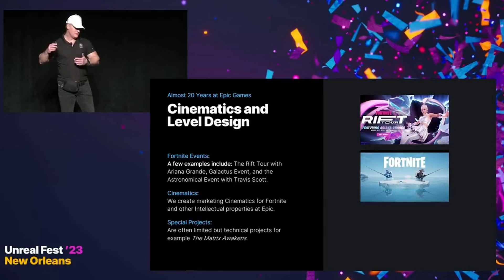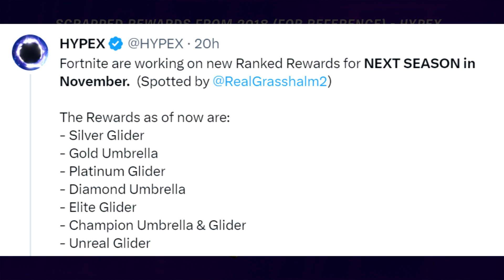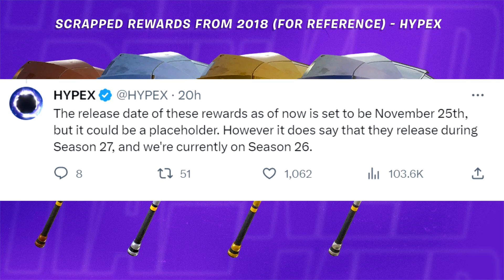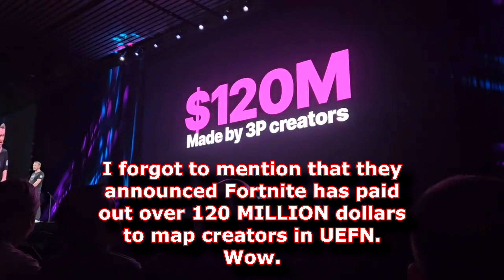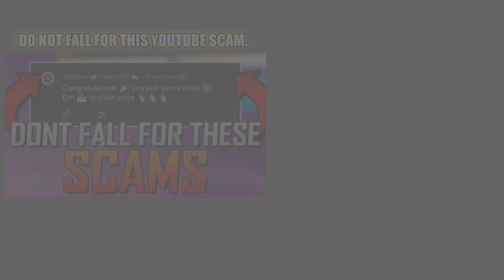Fortnite OFFICIALLY Confirmed Upcoming LIVE EVENTS & Battle Royale CONCERTS! (Music Events Are BACK)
This is definitely good news.  More live events, more concerts, less creative events.  PLEASE.  By the way, I just did a review of the new SteelSeries microphone, which is amazing.

VIDEO CREDITS
★Thumbnails Created By:
MsMarvel311